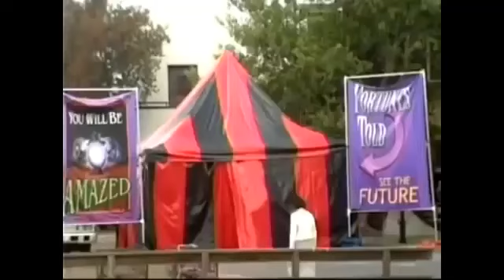Passions Episode #10 7/16/99